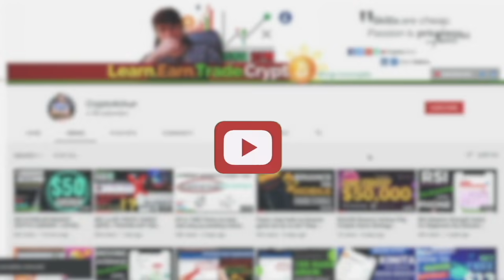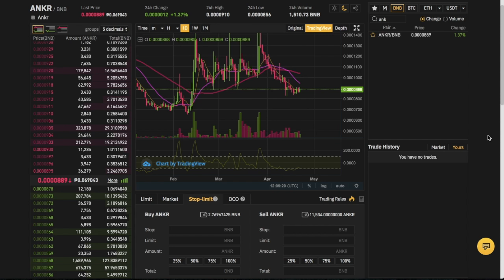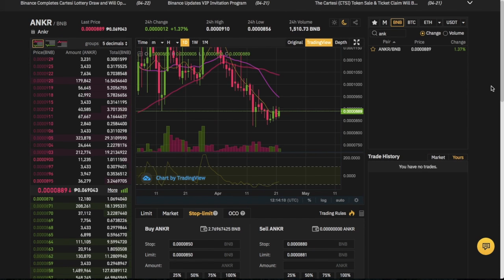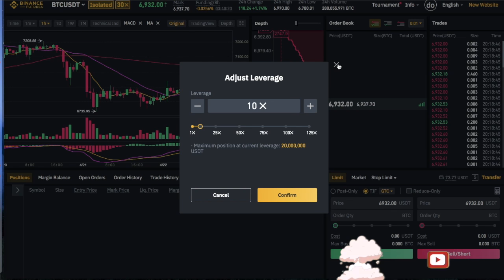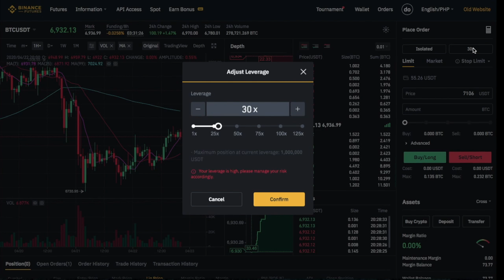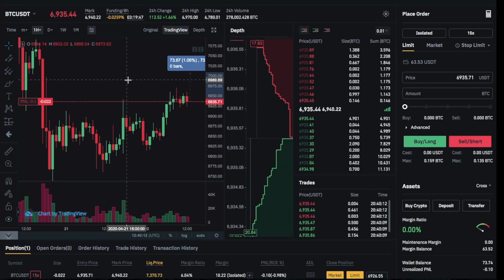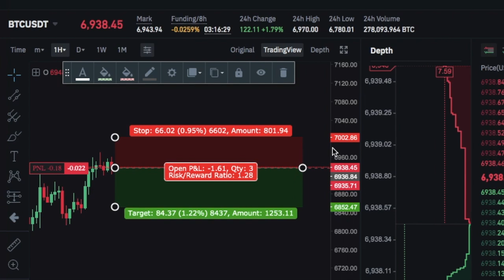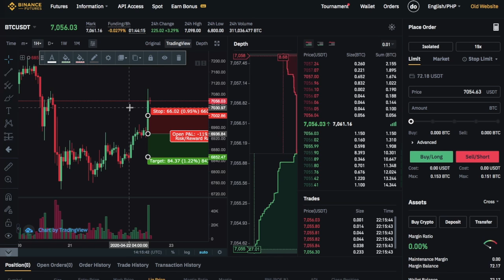How to Set a Proper Stop Loss to your trades on Binance like a Pro | For Beginners \ Aldrin Rabino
Or
Topics Includes:
2:53 (How to Set stop loss on Spot trading)
7:25 (How to place Limit Order setups)
- optional 8:56 (Futures Setups)
9:37 (What is Cross and Isolated Leverage)
- optional 9:22 (BUY/LONG EXPLAINED) Price go uptrend
11:44 (SELL/SHORT EXPLAINED) Price go downtrend
13:40 (Leverage and PnL Explained)
14:40 (Live Trading)
18:18 (How to Set  Stop-Loss and Take Profit on Futures Trading)
21:21 (How to Set Take profit)

-- x -
🟡Get ₱556.25 in Bitcoin & Free to Create Account on Coinbase using my
x --- -
x -
x -
💰Get your $12 Trading bonus (Up to $72) [$2] instantly reflect on your account once you register here!
x -
🏆 Philippine Digital Asset Exchange (PDAX) is a BSP-licensed virtual currency exchange based in Manila. They offer the best prices for cryptocurrencies such as bitcoin (BTC), ether (ETH), xrp, and others, with a wide range of cash in and cash out partners.
CREATE ACCOUNT HERE! DURING BEAR MARKET AND BEFORE BULL RUN AND GET UP TO FREE $90...
REGISTER TO GET THE TRADING BONUS REWARDS.
Related exchanges that I'm using;

Tags;
CoinMarketCap
Paano mag trade sa